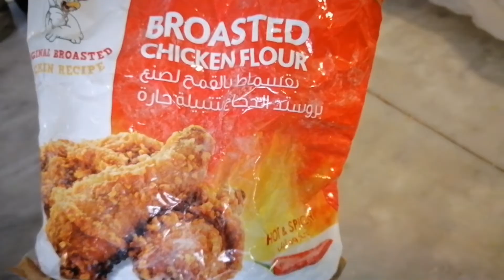Request ng Amo kong Araba Tortang Talong, ubos nya||Kuwait OFW